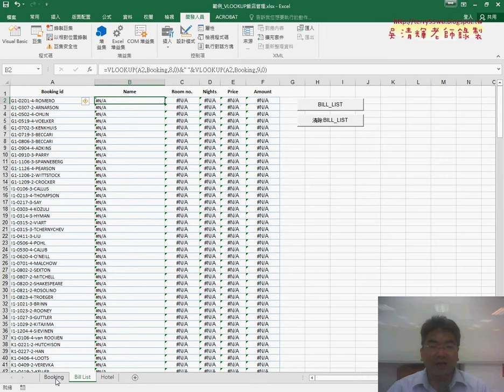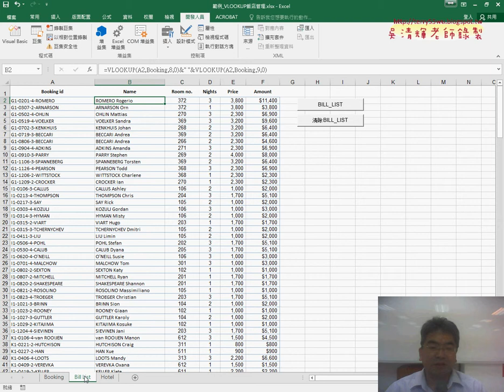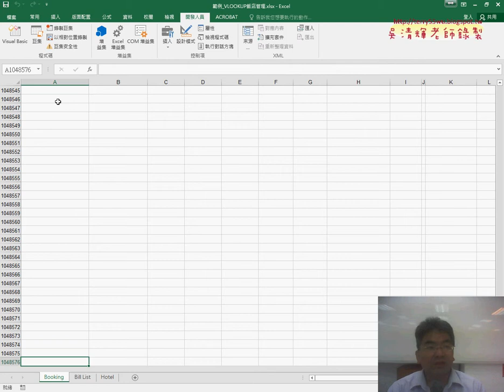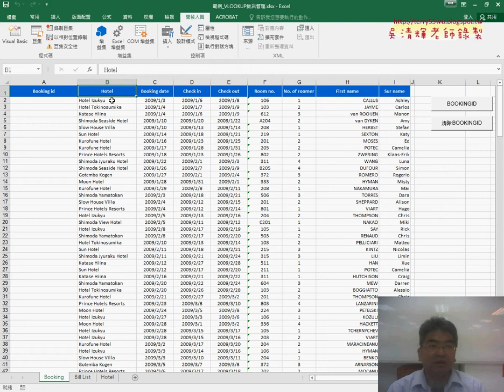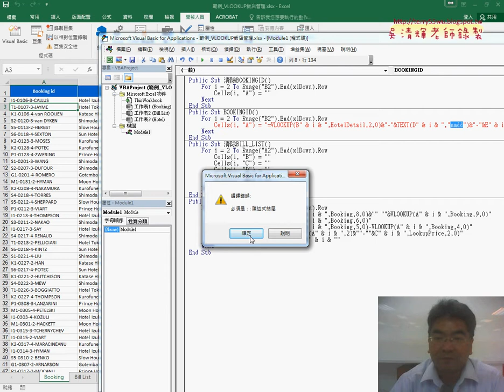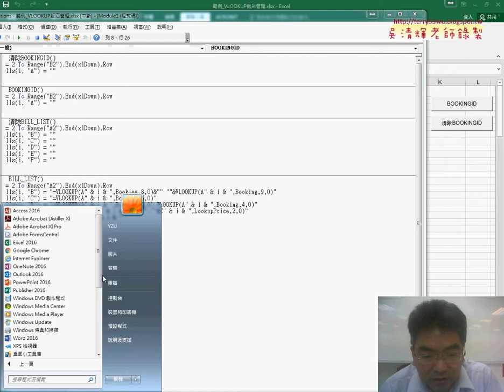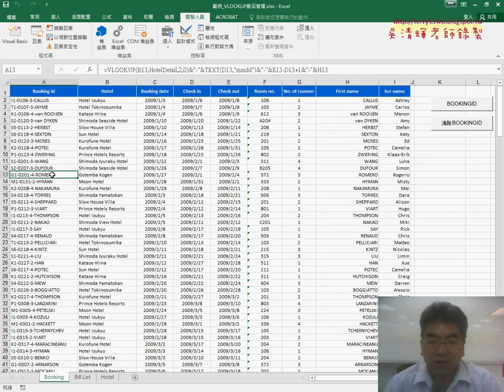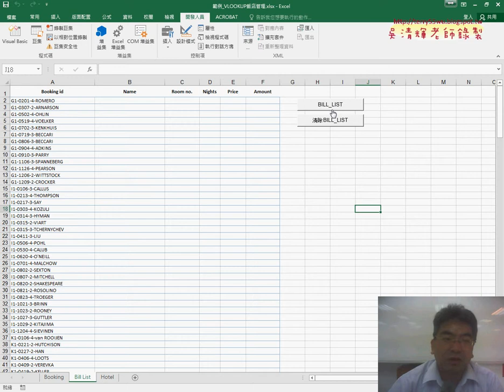02 飯店管理BillList查詢與VBA